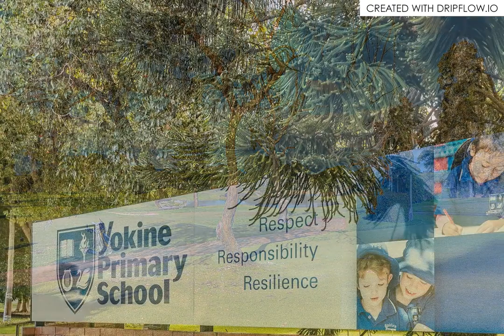15 Davena Street, Dianella, WA, 6059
🔔 For Rent - $520.00 per week - OPPOSITE TRANQUIL PARK !